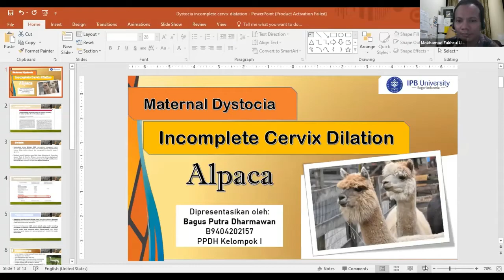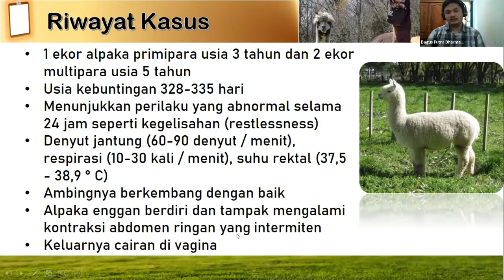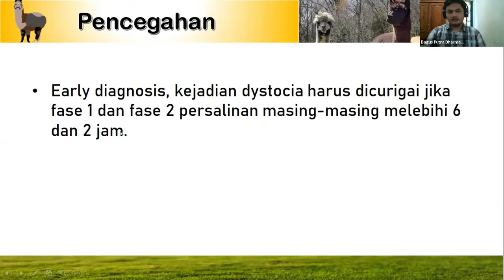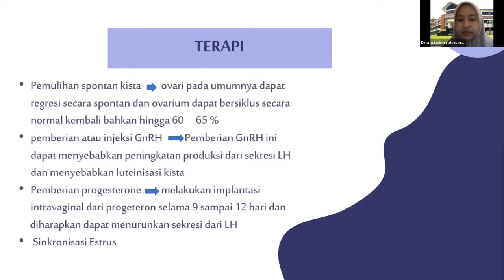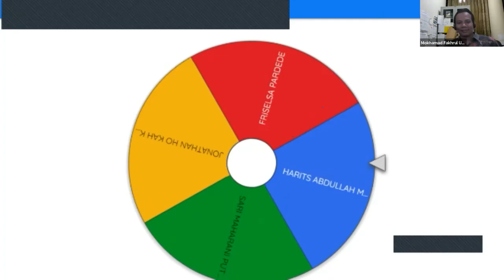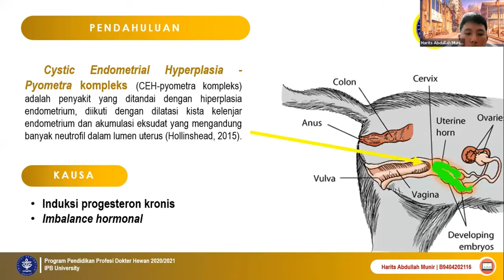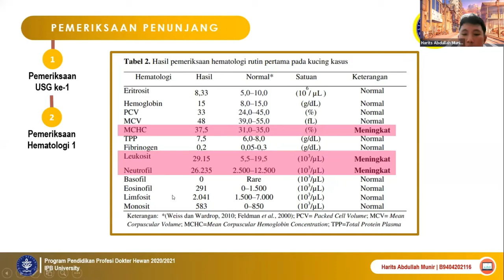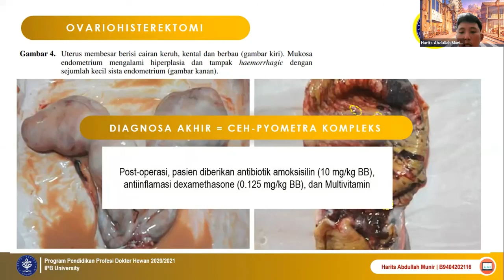7-Koass | Dilatasi Servik, Kista Ovari, dan Kista Endometrium | Kelompok I p2.20/21 part #7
Koass | Gangguan Reproduksi pada Hewan | Kelompok I p2.20/21

Kasus-kasus gangguan reproduksi yang disajikan kali ini tentang:
A. Pendahuluan
B. Presentasi kasus :
1. Oophoritis Pada Ayam
2. Kista Ovari Pada Sapi
3. Hydrometra Pada Ferret
4. Hydrosalpinx In Dairy Goats
5. Salpingitis Kronis Pada Micrastur Semitorquatus
6. Cystic Endometrial Hyperplasia-Pyometra Kompleks Pada Kucing Persia
7. Adenomyosis Dengan Peradangan Berat Pada Serviks Uterus Anjing
8. Incomplete Cervix Dilatation In Alpaca
9. RVF Pada Kuda Dan  Pembengkakan Pada Vulva Gajah
10. Testicular Hypoplasia In A Buffalo Bull
11. Cryptorchid Pada Anjing
12. Epididimitis Pada Anjing
13. Ovine Epididymitis
14. Sel Transisi Carcinoma Yang Melibatkan Ductus Deferens Pada Anjing
15. Prostatitis In A Young Intack Military Working Dog
16. Seminal Vesikulitis Pada Kuda
17. Canine Perineal Hypospadias
C. Penutup